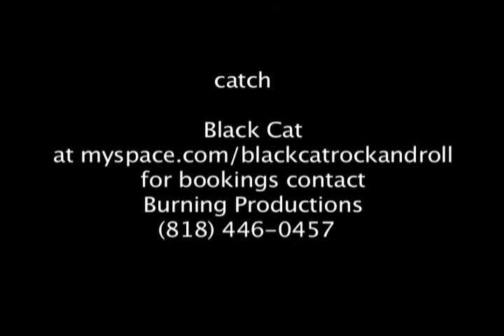The End of All Time by Black Cat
This is Black Cat performing live at Paladino's in Tarzana, California, USA with Don Dunham (guitar), Sebastian Kreszchuk (vocals) Vic Herstein (bass) and Bert Wolf on drums